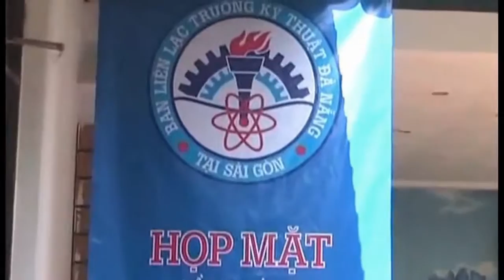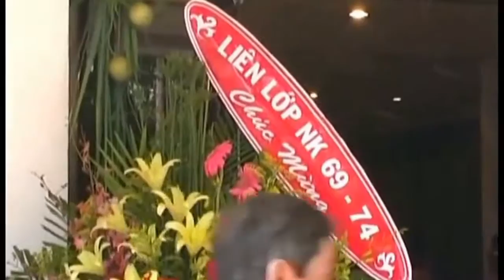Tưởng rằng đã quên